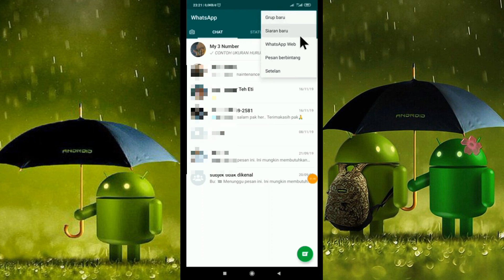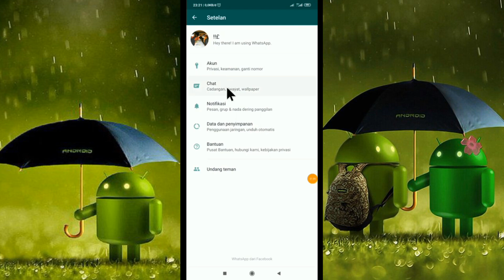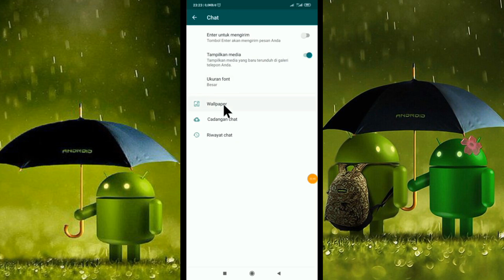Cara Mengubah Ukuran Tulisan Huruf /Fonts di Whatsapp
@StifChn#CaraMerubahUkuranHurufDiWhatsapp,Whatsapp,UkuranHuruf,ChatWhatsapp,AndroidTutorial,Text, fonts bagi temen2 yang masih belum tahu cara merubah ukuran text pada pesan whatsapp menjadi Kecil,Sedang,dan Besar, temen2 bisa lihat tutorial nya disini. Smoga bermanfaat. Terima kasih.. Enjoooy Mari Bantu dukung Chanel ini supaya bisa berkembang dan Maju, dan juga temen2 supaya tidak ketinggalan video update terbaru dari saya. Yang Tekan Tombol SUBSCRIBE Saya Doakan Teman2 Semua nya : BERKAH HIDUP NYA, DI SEHATKAN BADAN NYA,DI PANJANGKAN UMUR NYA,DI LIMPAHKAN REZEKI NYA,DI MUDAHKAN SEGALA URUSAN NYA,DI LUNASKAN HUTANG NYA,DI KABULKAN HAJAT NYA,CITA2 DAN KEINGINAN NYA TERCAPAI, HIDUP NYA SUKSES DI DUNIA MAUPUN DI AKHIRAT DAN SENATIASA ALLAH MELINDUNGI NYA DI SETIAP LANGKAH KAKI NYA. AAAMIIIN . .AAMIIIN . .YAA ALLAH YAA ROBBAL ALAMIIIN. Semoga video ini bisa bermanfaat buat temen2 semua. kurang lebih nya Mohon maaf jika di video ini masih ada kekurangan.karena disini saya masih belajar. kritik dan saran dari temen2 adalah motivasi bagi saya Supaya menjadi lebih baik lagi. terima kasih Selamat Menonton. .